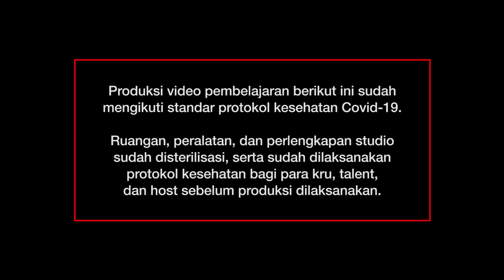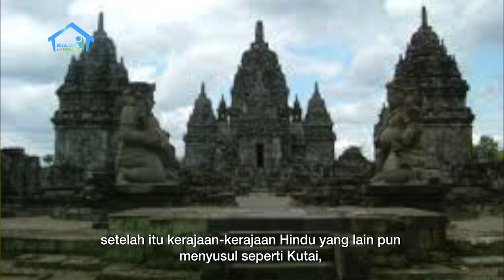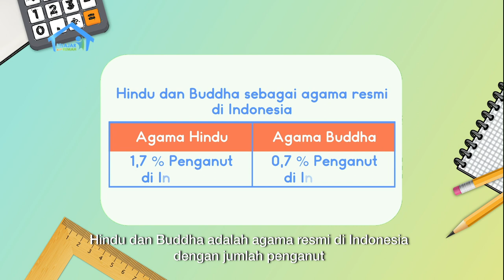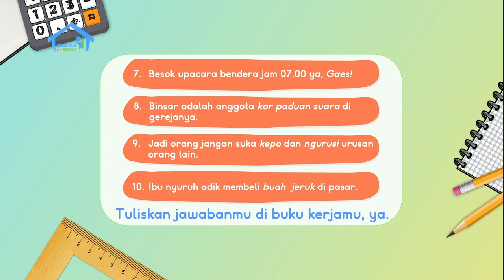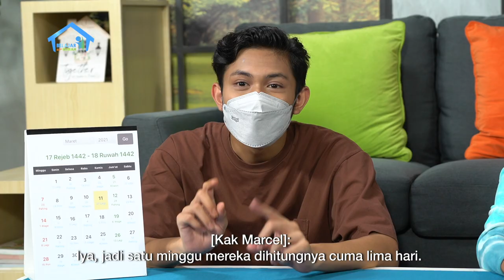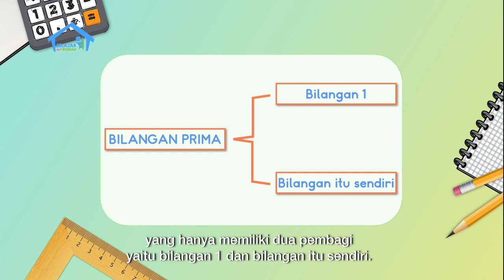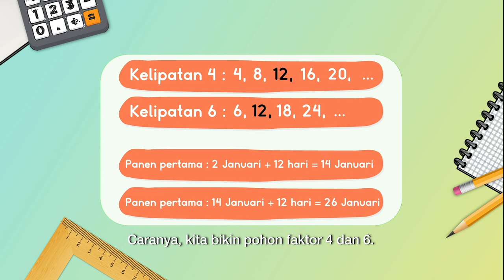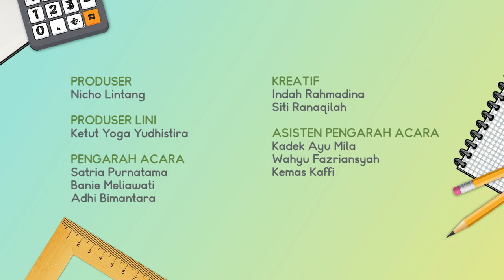BDR | SD Kelas IV | Episode 64 - Kerajaan Hindu dan Buddha di Indonesia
Sinopsis

“Kak Marcel, bagaimana sejarah kerajaan Hindu dan Buddha di Indonesia?” tanya Vivi. Kak Marcel menjelaskannya melalui buku “Kerajaan Hindu dan Buddha di Indonesia”. Meskipun kerajaan ini hanya menyisakan peninggalan-peninggalannya, tetapi pengaruhnya terhadap budaya dan tradisi di daerah sekitarnya masih kuat. Kemudian, Kak Marcel mengajak Vivi membuat kalimat baku, yaitu kalimat yang hemat dan tidak menggunakan bahasa lisan. Pada Konsep Matematika, Vivi belajar menghitung luas ruangan, pancawara, serta kelipatan bilangan dan Kelipatan Persekutuan Terkecil.